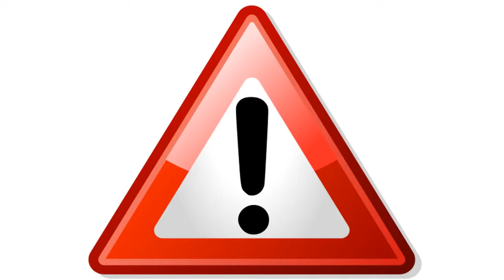Avez Vous Déjà vu La map Turbine #10